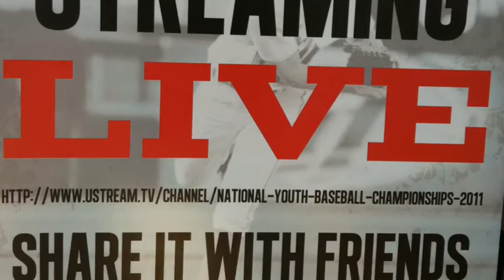Oakley Stingrays NYBC '11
Oakley Stingrays 10u 2011 New Era National Youth Baseball Champions